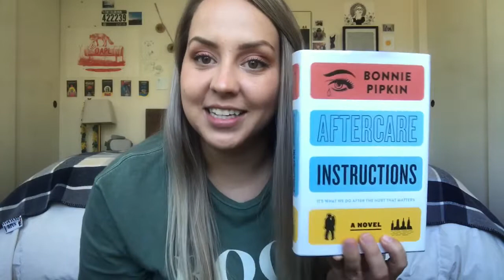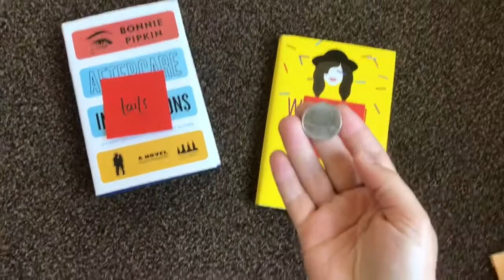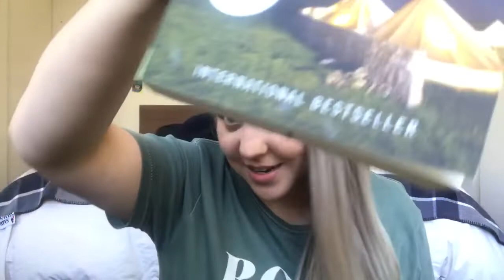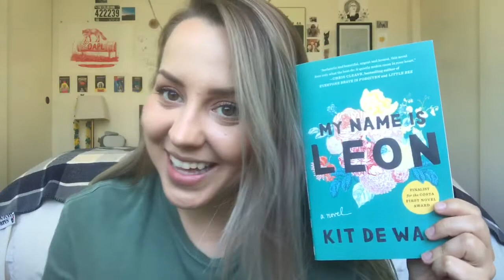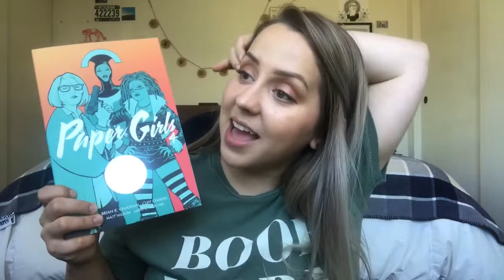booktube-a-thon TBR! | 2018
yay!  it’s booktube-a-thon!  starts JULY 30th - AUGUST 5th!
R E A D A T H O N  I N F O
S O C I A L
B O O K S  I  C H O S E
1 | coin flip | Aftercare Instructions
2 | a book about something you want to do | Be Prepared
3 | book to movie adaptation | Dumplin’
4 | book with green on the cover | Station Eleven
5 | read a book wearing the same hat the whole time | The Graybar Hotel
6 | a book with a beautiful spine | My Name is Leon
7 | read seven books | Paper Girls, Vol. 4